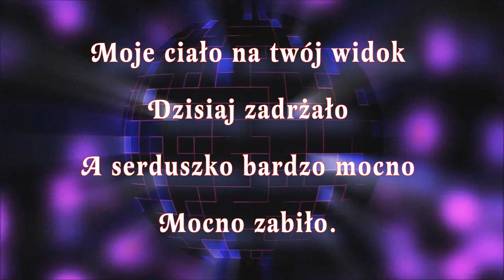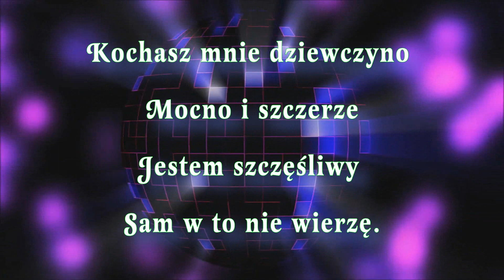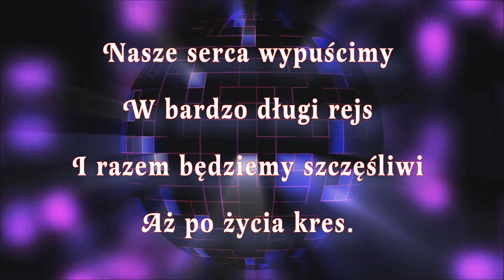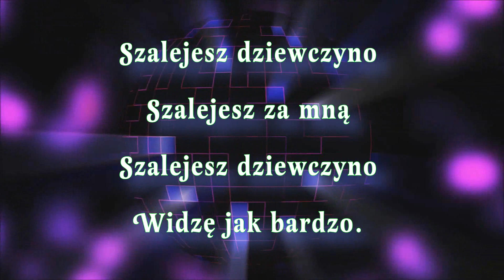Inst - Szalejesz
Baciary - Szalejesz